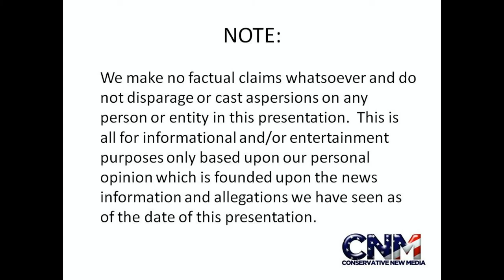Lories and Lorikeets Playing on a Stick Swing with Ropes - by John D. Villarreal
Check out these cute Lory and Lorikeet birds playing around on a stick swing.

John D. Villarreal took this video at Lion Country Safari in Florida.